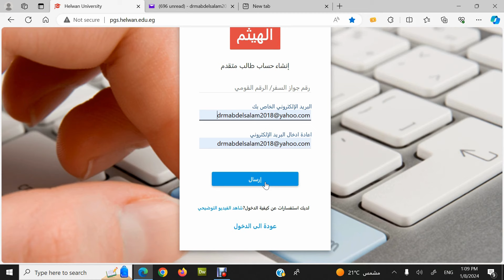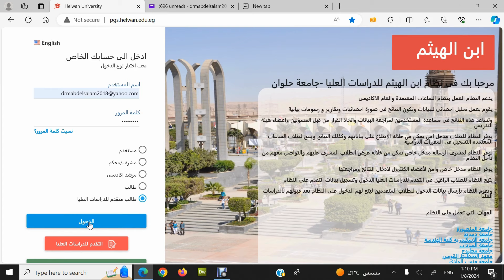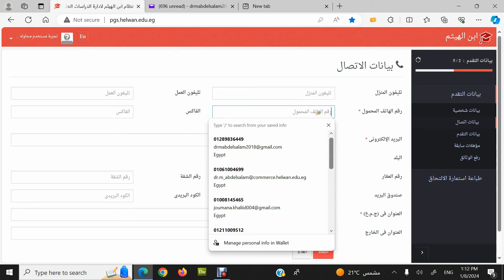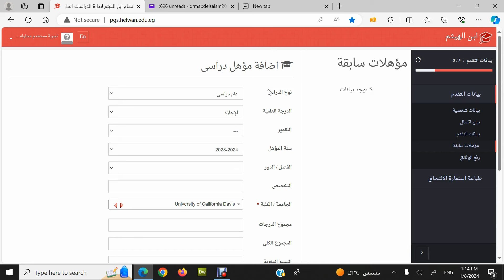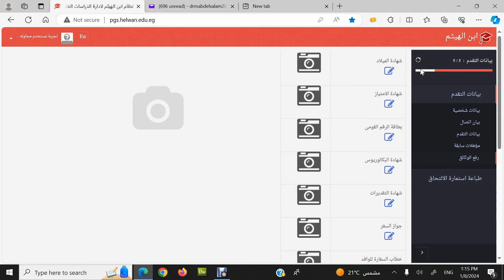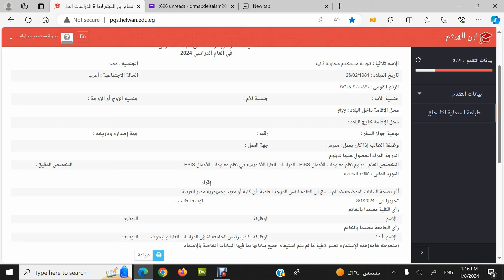كيفية التقديم لبرامج الدراسات العليا - كلية التجارة - جامعة حلوان وحدة تكنولوجيا المعلومات